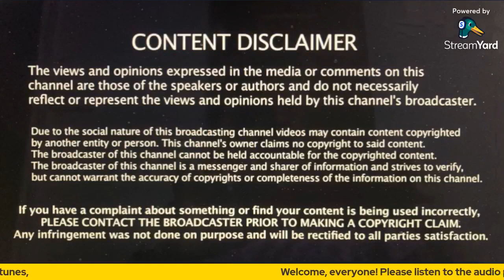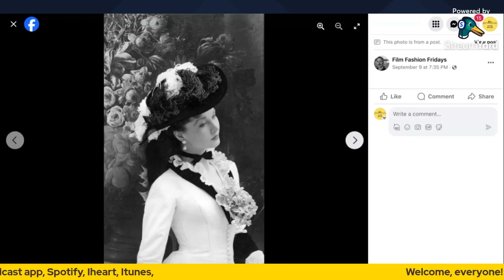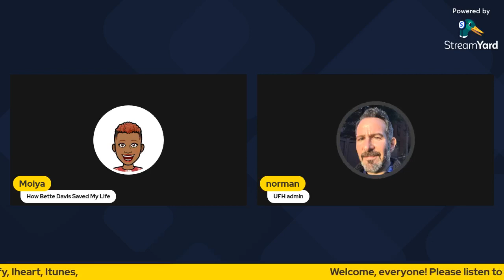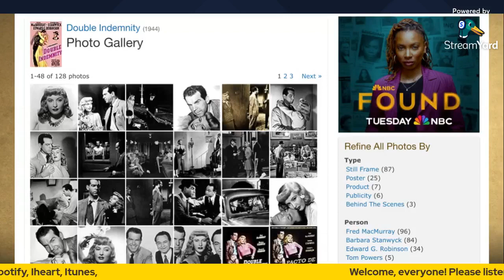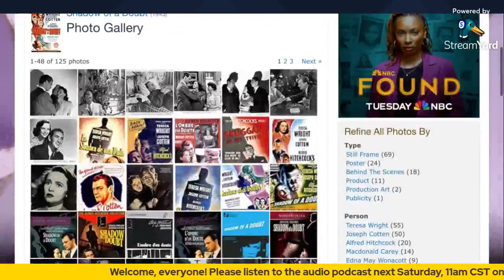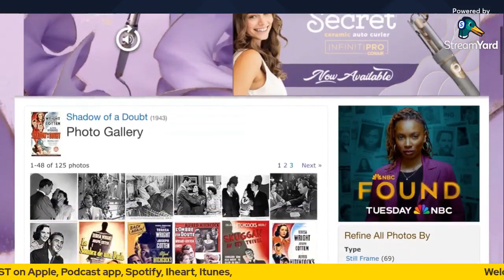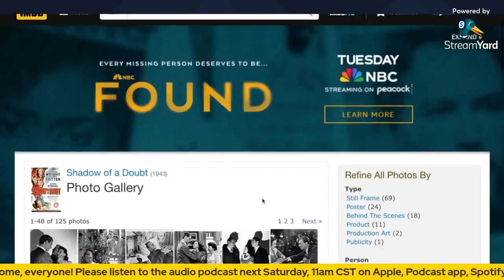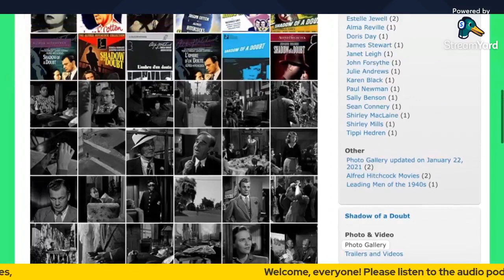Back in The Day Catfishin'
What is up with Hitchcock and all these psychos?;  "Shadow of A Doubt" (1943) Uncle Charlie, Joseph Cotten, @CatfishedOnline was the O.G. except you lost your life and your money.  Special guest co-host, Tom Belanger of The Ultimate Fashion History. @AmandaHallayFashionHistory